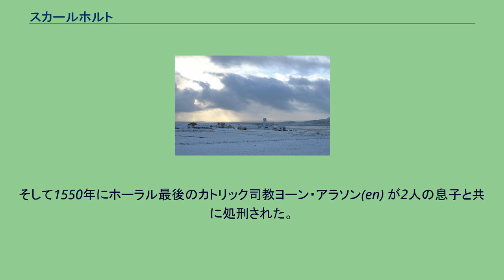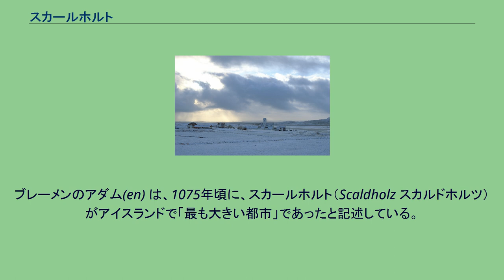スカールホルト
冬のスカールホルト。
スカールホルト（アイスランド語：Skálholt, 古期アイスランド語：Skálaholt スカーラホルト）とは、アイスランド南部、フヴィーター川(en) の近くにある地名で、歴史的な場所である。
スカールホルト村には比較的大きな教会と数軒の家しかない。
それにもかかわらず、この地はアイスランドの歴史の中で大きな位置を占めている。
この地は中世から1785年まで、アイスランドにある2つの司教座(en) の一つであり、文化的・政治的中心地となっていた（もう一つの司教座はホーラル司教座(en) ）。
そして1550年にホーラル最後のカトリック司教ヨーン・アラソン(en) が2人の息子と共に処刑された。
スカールホルトの教会はアイスランドの平均的な教会に比べ際だって大きいように見える。
実際に、1956年から1963年に建てられた教会の大きさは30mであるが、以前の教会はより大きく、50mを下らなかったとされる。
現在の教会の調度品は他のスカンディナヴィアの国々から寄贈されたものである。
ブレーメンのアダム(en) は、1075年頃に、スカールホルト（Scaldholz スカルドホルツ）がアイスランドで「最も大きい都市」であったと記述している。